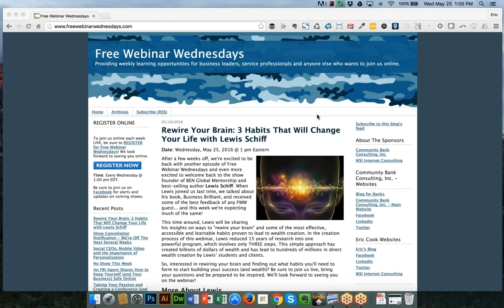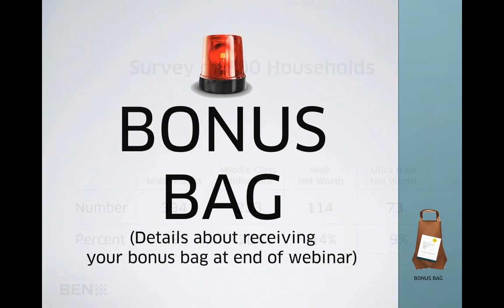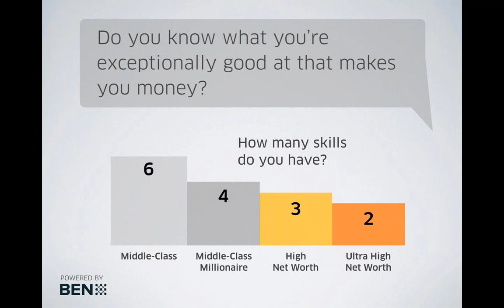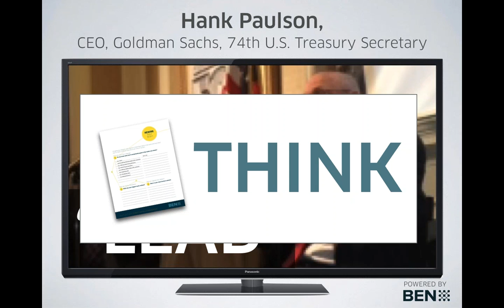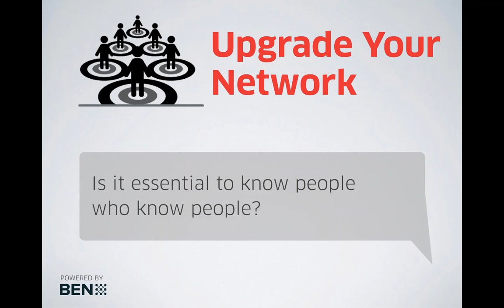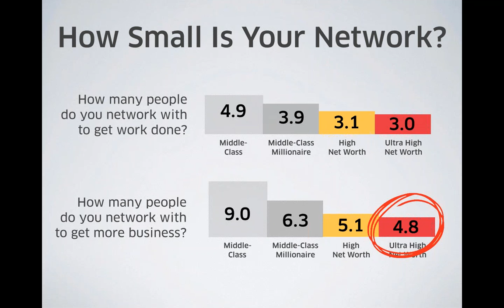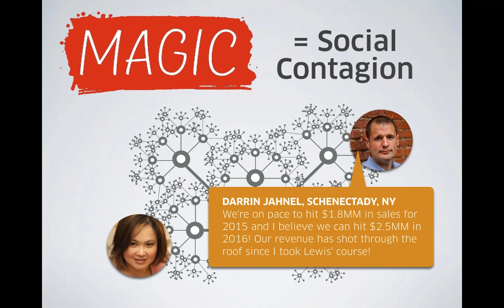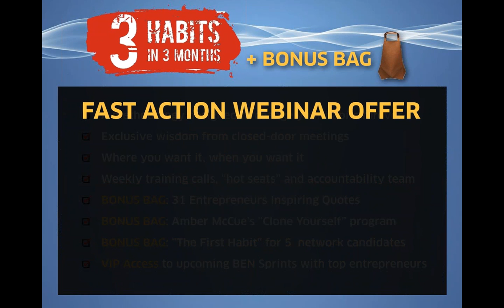Rewire Your Brain: 3 Habits That Will Change Your Life with Lewis Schiff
Ever wonder what habits you need to acquire to increase your chances for success and wealth is? This week on Free Webinar Wednesdays, Lewis Schiff joins us and shares three of the most important habits and the 20+ years of working with top executives, business owners and entrepreneurs. This is an amazing 60 minutes has the potential to change your life and provide you with an opportunity to be part of his business community and a program that can help get these three habits engrained in your daily life.